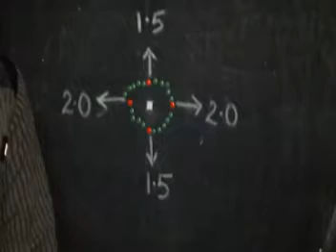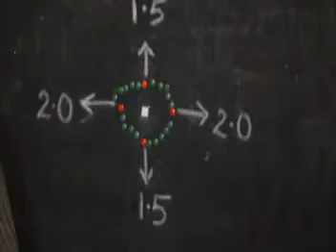TREATMENT OF RETINITIS PIGMENTOSA FROM BIHAR -Dr RISHABH+919425092329 UJJAIN [MP] INDIA ASIA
-Dr.RISHABH JAIN M.B.B.S ,D.O.M.S +91`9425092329 UJJAIN IN[ M.P.] DIA TREATMENT OF COLOR BLINDNESS .RETINITIS TREATMENT OF COLOR BLINDNESS .RETINITIS PIGMENTOSA-A BLIND GOT VISION -Dr.RISHABH COLOR BLINDNESS .A N OLD MAN BLIND SINCE 1 Yr AND REDUCED BY Dr. FROM iNDORE , AHMEDABAD , AMRITSAR , ,RAJENDRA PRASHAD EYE HOS. AND A.I.I.M.S.HOS. DELHI . L.V PRASHAD HOS. HYDERABAD etc. GOT DRAMATIC GRADUAL IMPROVEMENT WHACH AL V.D.O.THE OLD MEN BLIND SINCE 1 Yr AND REDUCED BY Dr. FROM INDORE, ,RAJENDRA PRASHAD EYE HOS. AND A.I.I.M.S.HOS. DELHI . L.V PRASHAD HOS. HYDERABAD etc. GOT DRAMATIC GRADUAL IMPROVEMENT WHATCH AL V.D.O. VISION CAN REDEVELOP IN THE EYES T HOUSE WERE HAVING DEFECT AND WERE NOT CURED BY-- OTHER EYE-- SPECIALIST OF INDIA AND F.R.C.S.OF WORLD.IN SOME CASES SPECIALIST MOTIA .BIND CATARACT BINA OPERATION ,
Dr. GENERALLY  USED   TO   SAYS   THE  CAUSE S  MAY  BE  CONGENITAL , CHRONIC  , POSTOPERATIVE, INEFFECTIVE ,OR  DEGENERATIVE .
 1 . TREATMENT AND CURE FOR  RETINITIS PIGMENTOSA
2..TREATMENT AND CURE FOR  COLOR BLINDNESS . ,
 3 ..TREATMENT AND CURE FOR MACULAR DEGENARETION
4  . AMBLYOPIA  (  PARALYSIS  OF  OPTIC  NERVE ) ,
5 ..TREATMENT   AND  CURE FOR  MACULAR  DEGENERATION
 6  MOTIA BIND [ CATARACT ] BINA OPERATION
7  .CORNEAL OPACITY REDUCTION BINA OPERATION
8  TREATMENT OF OPTIC ATROPHY PARTIAL
9.  IN ,PROGRESIVE  MYOPIA   PROGRES  CAN  BE  CHECKED
10.TREATMENT AND  CURE FOR  NYSTAGMUS
11. TREATMENT AND  VISION IMPROVEMENT IN .MICRO OPHTHALMOS  .
    11.   TREATMENT AND  CURE FOR ALBINISM
    12  TREATMENT  AND  CURE FOR   OPTIC NERVE  ATROPHY
    13  TREATMENT AND  CURE FOR  OCULAR  ALLERGIES
    15.  TREATMENT AND  CURE FOR BLOOD  DISEASES
    17. TREATMENT OF   OPTIC NERVE  ATROPHY  , VITREOUS  HAEMORRHAGE .etc
     14.URE  FOR  AFTER LESSER  OPERATION
    18. TREATMENT AND  CURE FOR   HEAD  INJURY . TRAUMATIC  INJURY ETC
    19. COLOBOMA   TOTAL  OR  PARCIAL  .
    20 . VISION  CAN  IMPROVE  IN  CASE S  OF  VISION   19
    19..VISION  REDUCTION   DUE  TO  UNKNOWN  CAUSES  ETC.
 20. EYE VISION  REDEVELOPMENT IN VISION LOSS  DUE TO UNKNOWN CAUSES
UJJAIYANI    EYE   HOSPITAL . VISION     RE--DEVELOPMENT     CENTER.   I .  NEAR   GOPAL   MANDIR  TEMPLE  ( CHATRI  CHOCK )  KAMARY    MARG  . UJJAIN --- ( M.P.) -- INDIA-- ASHIA.-   PHONE-.NO--  --.07342558133.     MOB-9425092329.. SEE  ON  GOOGLE  ,YOUTUBE  .FACE  BOOK  .ETC.
V IN MISSION IMPOSSIBLE --- MUSCLE POWER REDEVELOPMENT IN MUSCULAR DYSTROPHY, PARALYTIC ,NON- PARALYTIC PARTIALLY OR LESS DEVELOPED , HEREDITARY OR GENETICALLY LOOSING POWER OF WORKING THESE MAY BE
PARALYSIS OF
          1..  EYE ==LID,        MUSCLE  ,      NERVE-  TOTAL  OCULAR .
          2...FACE  ===MOUTH.   TONGUE  ,FORE  HEAD  ETC.
3.. HEMIPLEGIA HALF PART OF BODY .HAND , LEG ,BOTH .WITH OR WITHOUT FACE..
4... QUADRIPLEGIA ALL THE FOUR LIMBS...
         5...ANY  PART  OF  BODY .
         I AM  TRYING  CHECK  THE  PROCESS  AND  IMPROVING  THE  ORIGINAL  CONDITION  .THESE  MAY  BE  OF  ANY  PART  OF  BODY.
I  CAN  IMPROVE  TO  CERTAIN  EXTENT. YOU  HAVE   TO  COOPERATE  WITH  PATIENCE  WITH  ME
UJJAIYANI    EYE   HOSPITAL . VISION     RE--DEVELOPMENT     CENTER.         RUBI  COMPLEX  .  NEAR   GOPAL   MANDIR  TEMPLE  ( CHATRI  CHOCK )  KAMARY   MARG  . UJJAIN --- ( M.P.) -- INDIA-- ASHIA.-   PHONE-.NO--  --.07342558133.     MOB-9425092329.. SEE MY VIDEO S  OF SUCCESS ON  GOOGLE  ,YOUTUBE  .FACE  BOOK  .ETC.